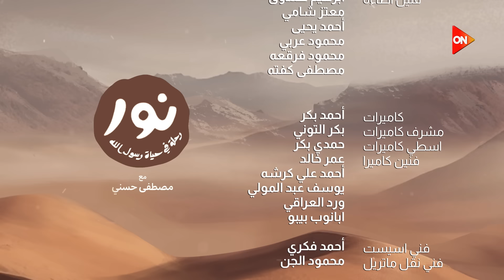الحلقة 20 - حادثة بئر معونة وغدر بني النضير - نور - مصطفى حسني - EPS 20 - Noor - Mustafa Hosny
قصة زواج النبي ﷺ من السيدة زينب.. وأحداث بداية حادثة الأفك

شاهد الحلقة 20 من برنامج

00:00 تتر البداية
01:04 حادثة بئر معونة وغدر بني النضير
06:52 التعليق
09:37 زواج النبي ﷺ من السيدة زينب
15:32 التعليق
18:16 غزوة بني المصطلق وخبث ابن سلول المنافق
24:43 التعليق
27:55 بداية حادث الإفك
33:32 التعليق
36:13 تلاوة قرآنية
38:06 مُعلم لا مُعنف (عرفوه فأحبوه)
44:54 سنن الذهاب إلى المسجد (آداب نبوية وسنن منسية)
51:31 الدعاء
52:14 تتر النهاية